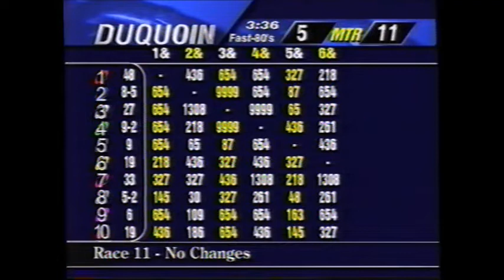2002 DuQuoin State Fair FLORIDA CROWN The Pronto Don Eric Ledford